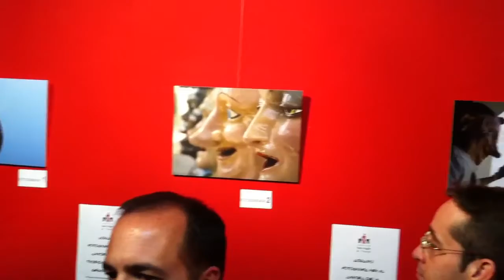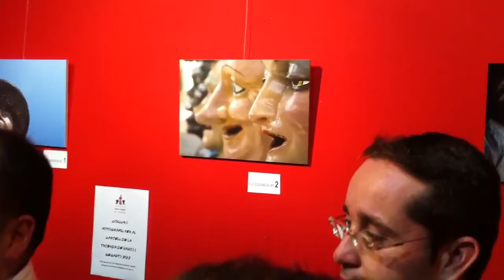VNews, Nanos i gegants , exposició 2